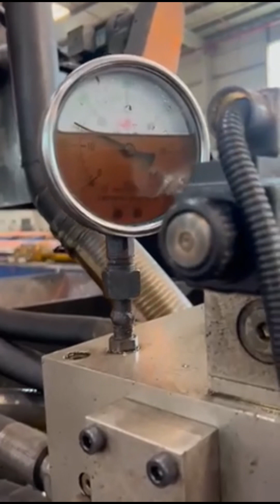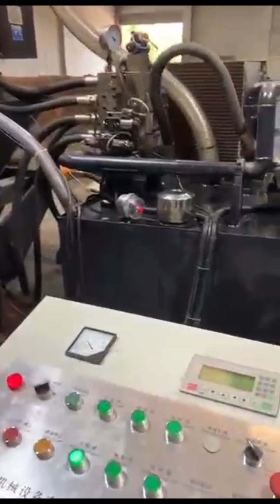manganese briquetting machine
Details of manganese briquetting machine, manganese ore briquetting machine, manganese briquette machine,

TCMBALER is a professional manganese briquetting machine manufacturer and supplier in China for more than 20 years, and we can offer manganese briquetting machine for sale with a cheap wholsale factory price for our customers without any agent or dealers if you wanner buy our manganese briquetting machine.